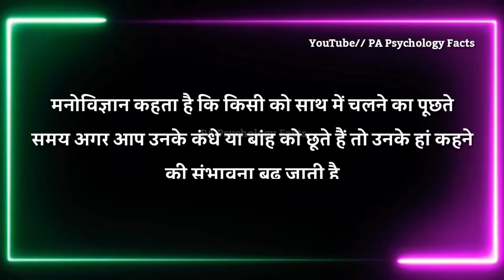वो कभी जूठा प्यार नही करता जो इंसान आपको फोन करके सबसे पहले ये बोलता हो की || love facts hindi